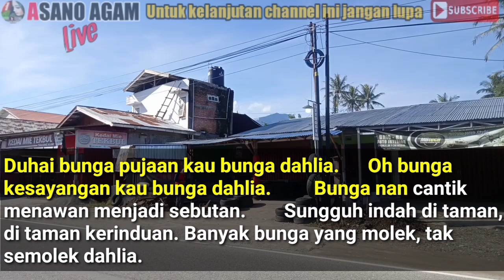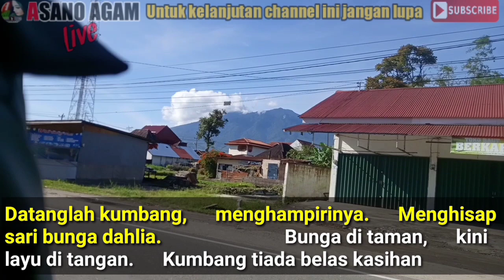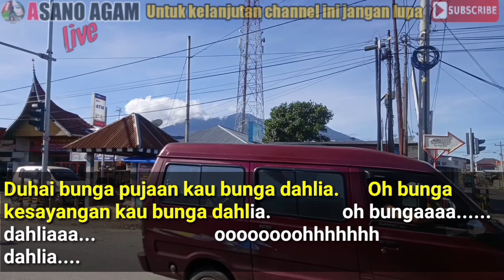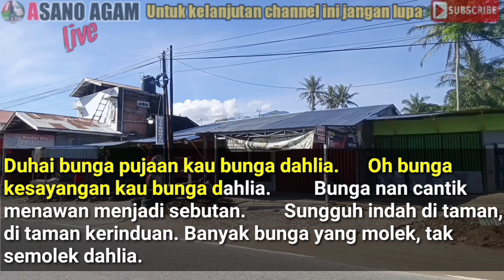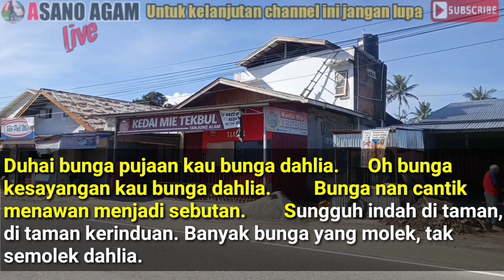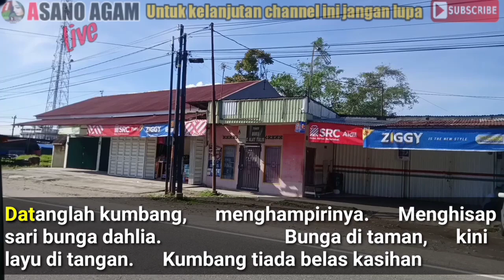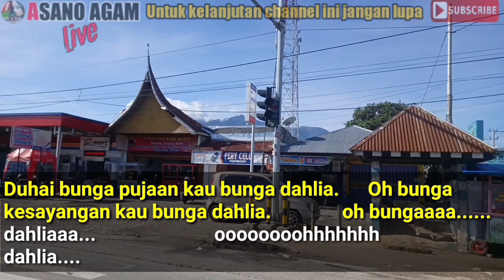Karaoke Dangdut Lida | BUNGA DAHLIA - FAUL (FILL HD - tanpa vokal)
Sound jernih, cocok untuk sound, Orgen tunggal, kafe, live karaoke, rumahan atau untuk cover lagu..!!!

ini merupakan rekaman live dan hanya untuk koleksi PRIBADI dan rekan sesama player orgen tunggal, kami mohon izin buat pemilik lagu ini

Karaoke Dangdut Lida | BUNGA DAHLIA - FAUL (FILL HD - tanpa vokal)Karaoke Dangdut Lida | BUNGA DAHLIA - FAUL (FILL HD - tanpa vokal)